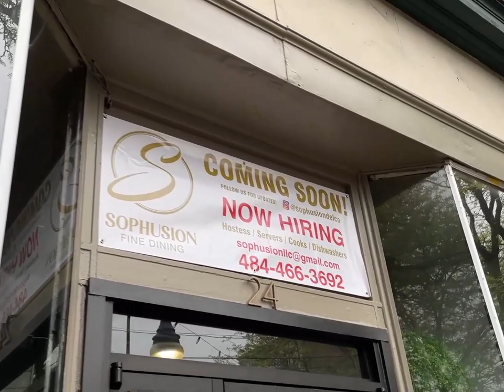Fixing up the front of a restaurant opening soon in Lansdowne PA. "Sophusion" will be its name.